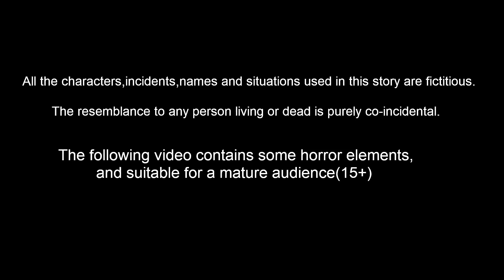गरीब अनाथ बच्चे 13 Garib Anath Bache Hindi Kahani | Hindi Kahaniya |Story World Hindi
गरीब अनाथ बच्चे 13 - Garib Anath Bache Part 13 Hindi Kahani | Hindi Kahaniya  | Hindi Kahani | Story World Hindi